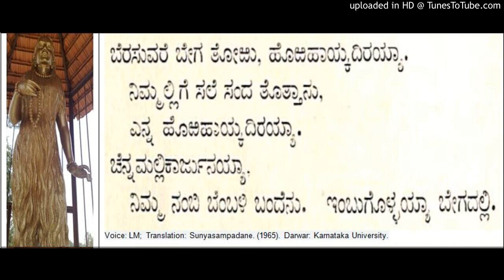Sampadane of Mahadeviyakka - Allama Prabhu Basavanna Cennabasavanna Vachana from Sunyasampadane (86)